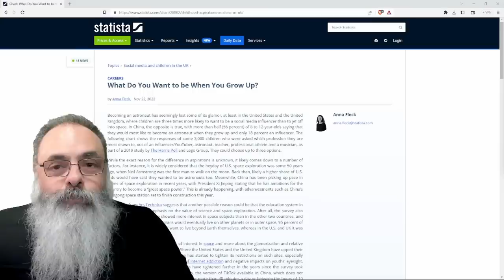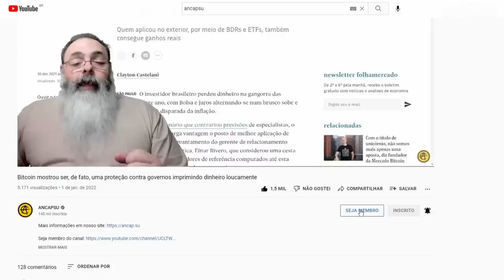PESQUISA MOSTRA que CRIANÇAS CHINESAS tem SONHOS mais EMBASADOS e SÓLIDOS do que CRIANÇAS OCIDENTAIS